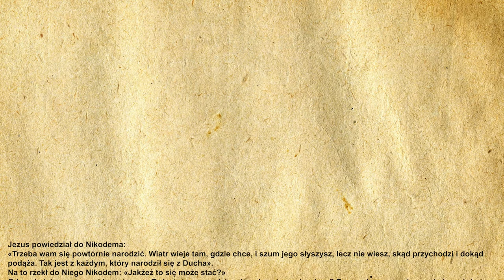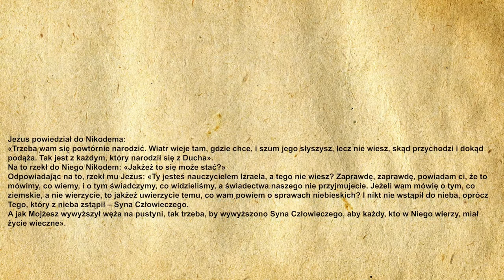🎉Codzienna Ewangelia 13.04.2021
🧾Codzienna Ewangelia:

Jezus powiedział do Nikodema:
«Trzeba wam się powtórnie narodzić. Wiatr wieje tam, gdzie chce, i szum jego słyszysz, lecz nie wiesz, skąd przychodzi i dokąd podąża. Tak jest z każdym, który narodził się z Ducha».
Na to rzekł do Niego Nikodem: «Jakżeż to się może stać?»
Odpowiadając na to, rzekł mu Jezus: «Ty jesteś nauczycielem Izraela, a tego nie wiesz? Zaprawdę, zaprawdę, powiadam ci, że to mówimy, co wiemy, i o tym świadczymy, co widzieliśmy, a świadectwa naszego nie przyjmujecie. Jeżeli wam mówię o tym, co ziemskie, a nie wierzycie, to jakżeż uwierzycie temu, co wam powiem o sprawach niebieskich? I nikt nie wstąpił do nieba, oprócz Tego, który z nieba zstąpił – Syna Człowieczego.
A jak Mojżesz wywyższył węża na pustyni, tak trzeba, by wywyższono Syna Człowieczego, aby każdy, kto w Niego wierzy, miał życie wieczne».

🙏Ewangelię czytał:
🔹 Michał Dąbrowski

▪️|Menagement|▪️
🔸️Kacper Magdoń